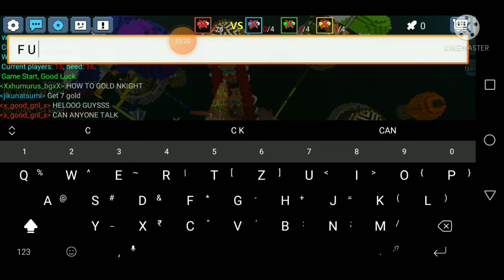I will win or not [bed wars]